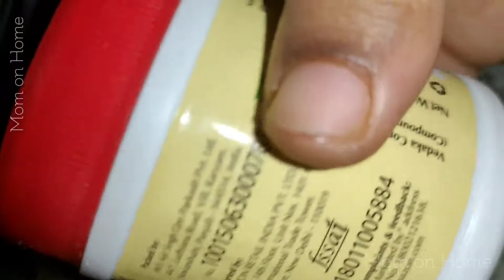भिंडी की करारी भुजिया -crunchy Ladyfinger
भिंडी की भुजिया
भिंडी की सब्जी
bhindi fry